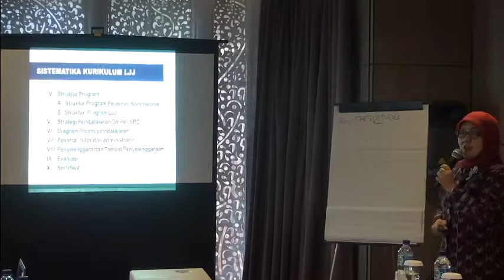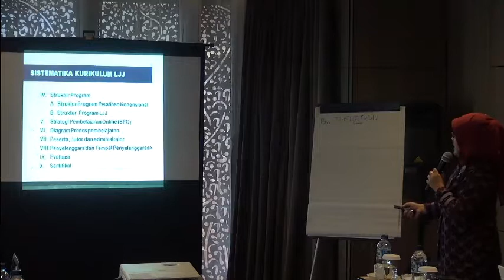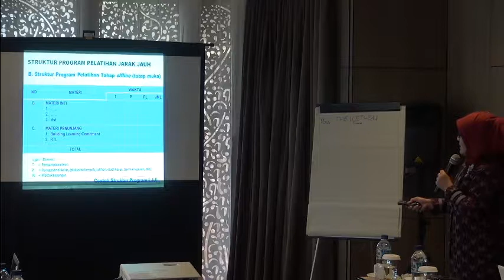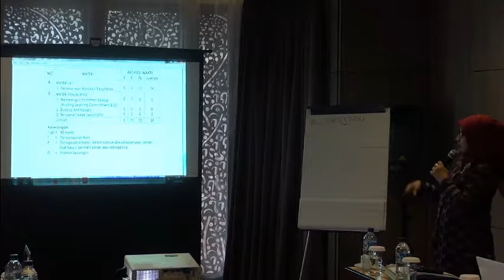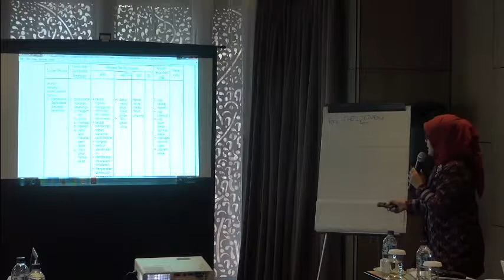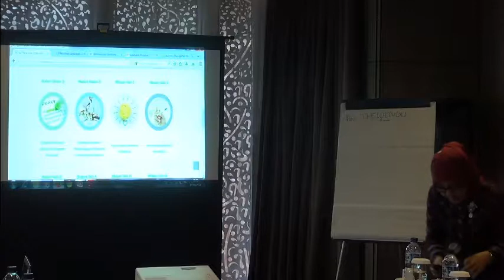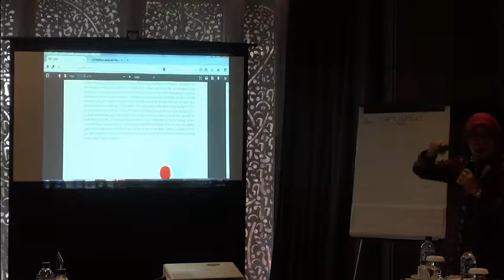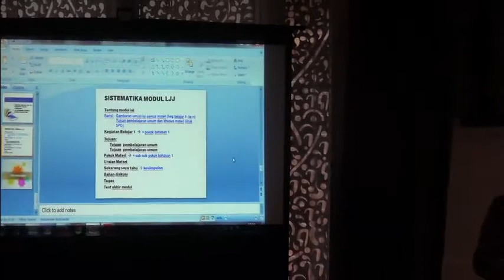Teknik Menyusun Mudul Pelatihan jarak Jauh_Liliek Dias Kuswandari